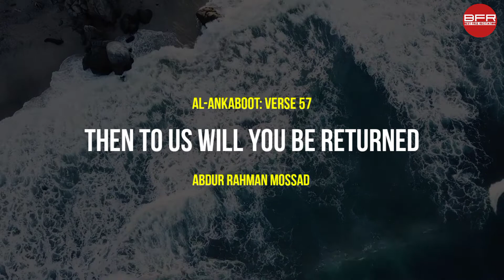Every Soul Will Taste Death | Al-Ankaboot | Abdur Rahman Mossad | Best free recitation | BFR